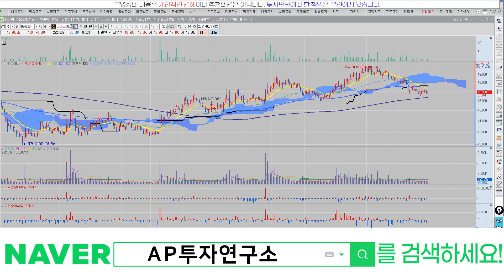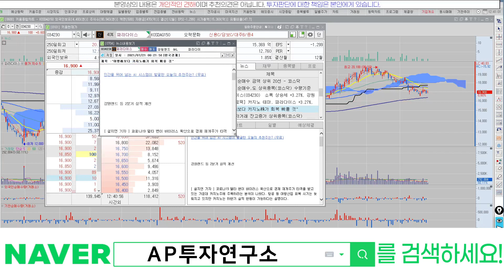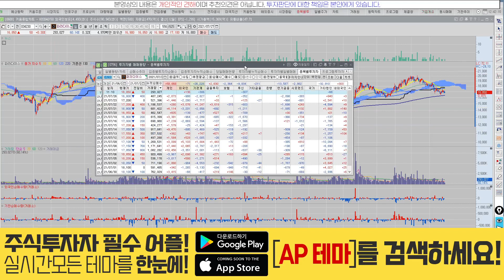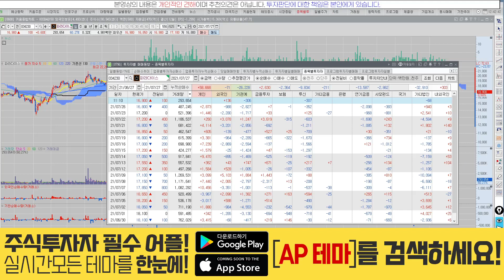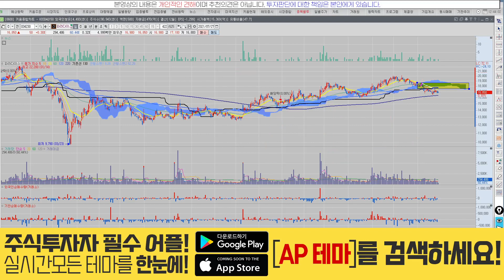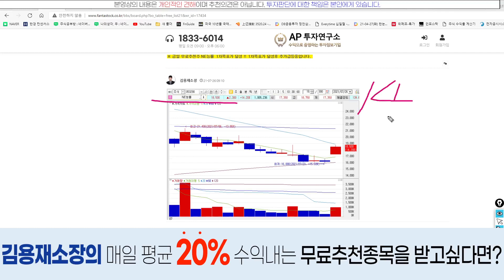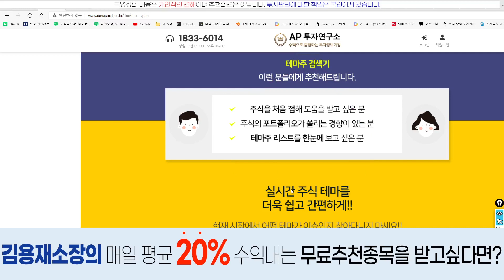파라다이스(034230) - 4분기 회복전망!!바닥다지는중!